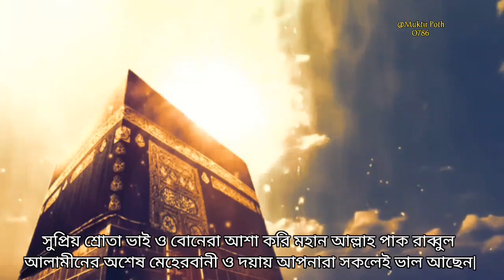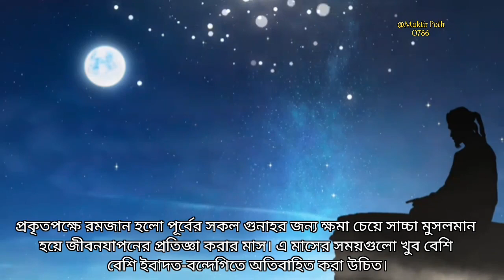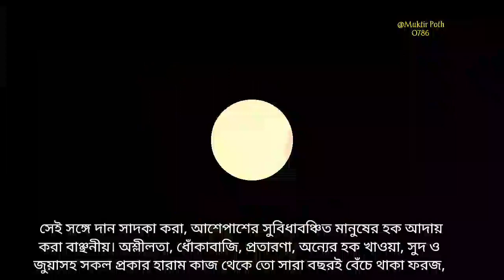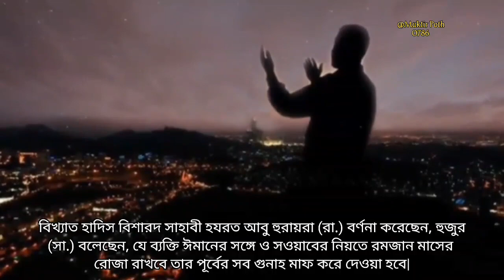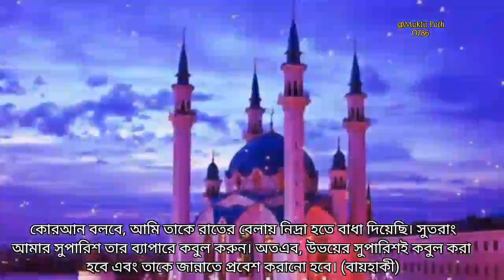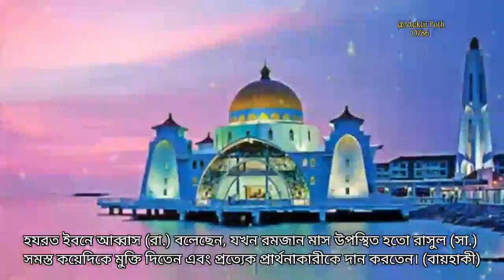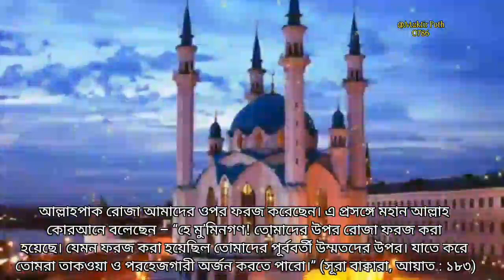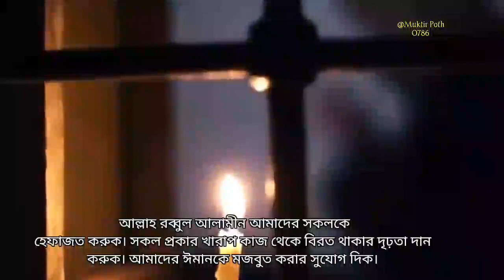রমজানের আগে ভিডিওটি একবার দেখুন||রমজানের প্রস্তুতি ২০২৩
আসসালামু আলাইকুম সুপ্রিয় দর্শক,
Muktir Poth 0786চ্যানেলে আপনাদের কে স্বাগত জানায়।
প্রিয় বন্ধুরা আশাকরি আল্লাহর রহমতে আপনারা সকলেই ভাল আছেন।
মহান আল্লাহর কাছে শুকরিয়া আদায় করছি তিনি আমাদের এই চ্যানেলটি একবার হলেও দেখার সুযোগ করে দিয়েছেন।
সব নবী রসূলই দাওয়াত, তাবলীগ, তালিম ও তারবিয়াতের কাজ করেছেন। যেহেতু নতুন নবী ও রসূল আর আসবেন না । তাই কিয়ামত পর্যন্ত দাওয়াত,তালিমে দ্বীনের কাজ আখেরি নবীর উম্মত তথা উম্মতে মুহাম্মদীকেই করে যেতে হবে।

ইসলামের কল্যানের বিষয়গুলো মানুষের দোরগোড়ায় পৌঁছে দেওয়াই হলো তাবলীগ । হাদিস শরীফে রসূল সাল্লাল্লাহু আলাইহি ওয়া সাল্লাম বলেন , তোমরা আমার পক্ষ হতে একটি আয়াত হলেও  পৌঁছে দাও।(জামে তিরমিযী)বিদায় হজ্জের ভাষণে মহানবী (সা:)এর সর্বশেষ বাক্য ছিল, তোমরা যারা উপস্থিত রয়েছ তারা যেন অনুপস্থিতদের কাছে পৌঁছে দাও। (ইবনে হিশাম) দাওয়াত তাবলীগের মূল  প্রতিপাদ্য বিষয় হলো সৎ কাজের আদেশ ও মন্দ কাজে নিষেধ করা।
Muktir Poth 0786 সেই দাওয়াতের  ক্ষুদ্র অনলাইন মাধ্যম।
ধন্যবাদ

Your Quaris:-
রমজানের প্রস্তুতি
রোজার গুরুত্ব
রমজানের রোজার গুরুত্ব ও তাৎপর্য গাজী মুহিব্বুল্লাহ সিদ্দিকী gazi mohibbullah siddike
আসছে মাহে রমাদান
রমজানের পুর্ব প্রস্তুতি গ্রহণ
রমজান মাসের করণীয়
রমজান মাসের
রমজানের জন্য কিভাবে প্রস্তুতি নিব
মাহে রমজানের ২০ আমল
রমজানের দোয়া ও আমল
আবু ত্বহা মুহাম্মদ আদনান ওয়াজ
রমজান মাসের গজল ২০২৩
রমজানের গুরুত্ব
রমজান মাসের রোজার প্রস্তুতি
রমজানের ফজিলত
রমজানের নতুন বয়ান
রমজানের গুরুত্ব ও ফযিলত
রমজানের বয়ান হাফিজুর রহমান সিদ্দিকী
মজানের পুর্ব প্রস্তুতি গ্রহণ করতে ১১ টি পয়েন্ট মেণে চলুন শায়খ আহমাদুল্লাহ
রমজানের ফজিলত নিয়ে হাদিস-কোরানের গুরুত্বপূর্ণ কিছু বাণী
রমজানের ফজিলত ও যাদের জন্য রোজা ভঙ্গ করা বৈধ
রমজানের ফজিলত ও গুরুত্ব
রমজানের পুর্ব প্রস্তুতি গ্রহণ করতে ১১ টি পয়েন্ট মেণে চলুন
রমজানের প্রস্তু
রমজানের প্রস্ততি
রমজানের আগাম প্রস্তুতি
রমজানের ১১টি প্রস্তুতি
পবিত্র রমজানের প্রস্তুতি
রমজানের আগে প্রস্তুতি
রমজানের প্রস্তুতি ২০২৩
রমজানের প্রস্তুতি নিন
রমজান
রোজার প্রস্তুতি
রমজানের আমল
রমজানের প্রস্তুতি সম্পর্কে আলোচনা
রমাদানের প্রস্তুতি
রমজান প্রস্তুতি
রমজানের প্রস্তুতির ওয়াজ
রমজান মাসের প্রস্তুতি
রমজানের প্রস্তুতি নিন রজব থেকে
মাহে রমজানের প্রস্তুতি
রমজানের প্রস্তুতি ওয়াজ
রমজান_মাস
রমজানের_খাবার
রমজানের_আমল
sobe meraj kobe 2023
রোজা কি?
রোজা কত প্রকার ও কি কি?
রমজানে রোজার গুরুত্বপূর্ণ সেই ওয়াজ
রমজানে মহিলাদের হায়েজের সময় কাজা রোজার গুরুত্ব
কাজা রোজার আদায় করার সঠিক পদ্ধতি
মহিলাদের হায়েজের সময় কাজা রোজা আদায়
কদর
লাইলাতুল কদর
লাইলাতুল কদরের দোয়া
লাইলাতুল কদরের নামাজ